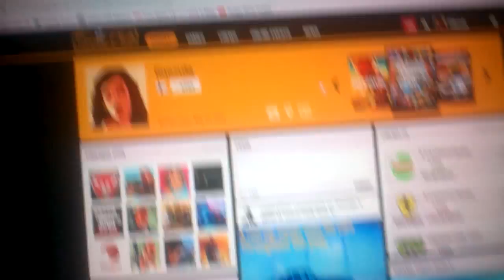GTA V - **NEW GAME MODE** STUNT RACE coming (hopefully) soon!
NEW GAME MODE COMING TO GTA!
PC Jobs                   = COMING SOON!
PC Playlists             = COMING SOON!